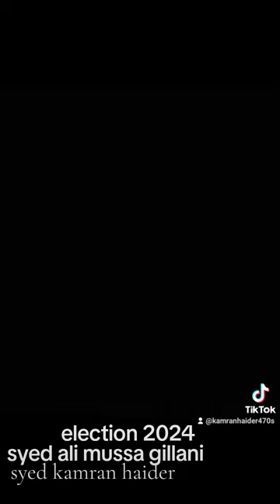Syed Ali Musa Gillani Election Song 2024 Voice Kamran Haider syed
Kamran Haider sang this song for Syed Ali Musa Geelani election campaign in reference to 2024 elections.